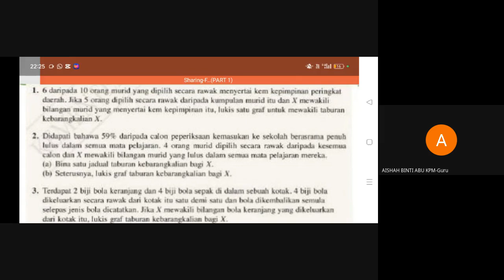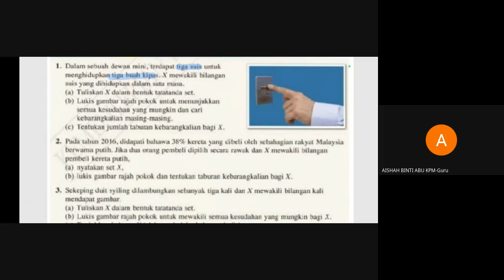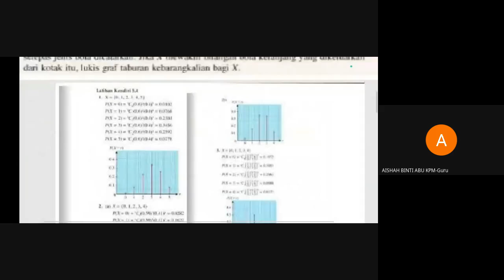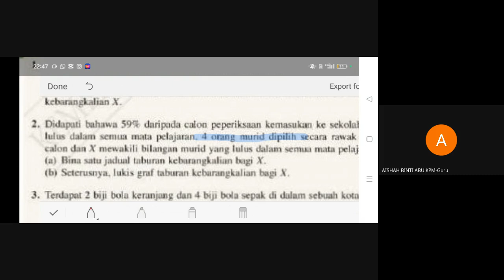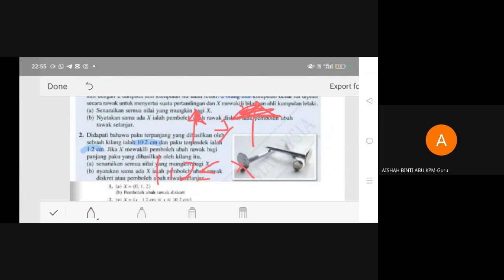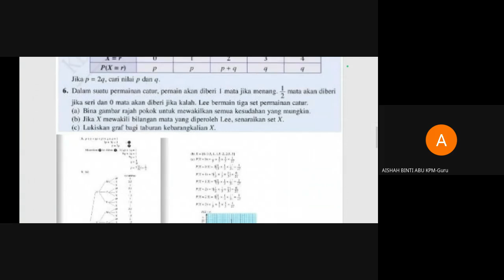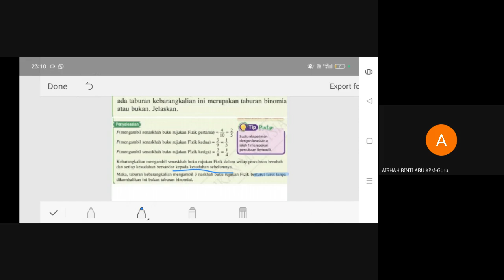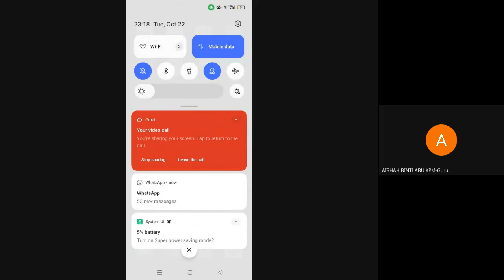ADD MATHS| F5 C5 SUBTOPIC 5.2(PART 1)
If you found the video useful, please help me share it around to those who take MATHS/ADD MATHS ❤️